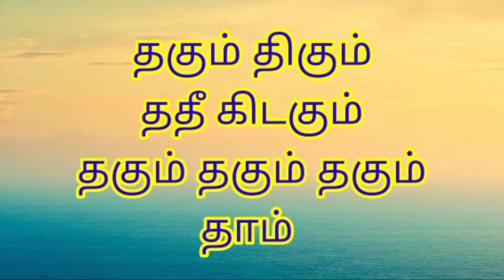Jathi Lasson (VIII) Aathi Thaalam Videyo No.22